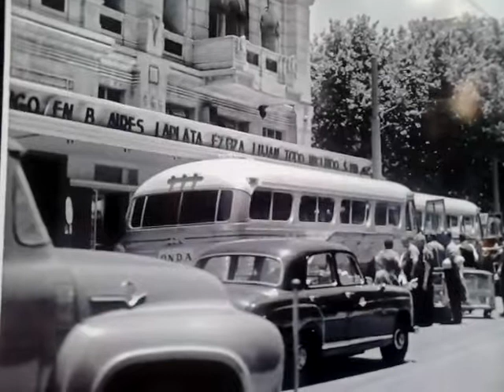Plaza Cagancha en Montevideo, imágenes de historia.